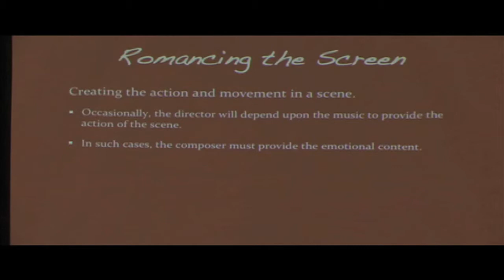Piano Celebration 2010 @ Metro State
A project i edited about the 200 year celebration of Romantic piano music